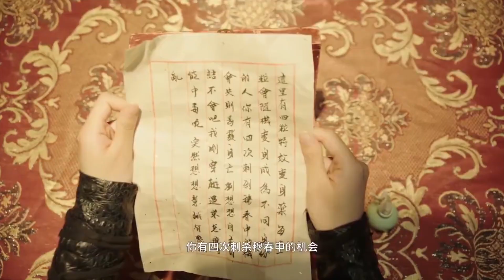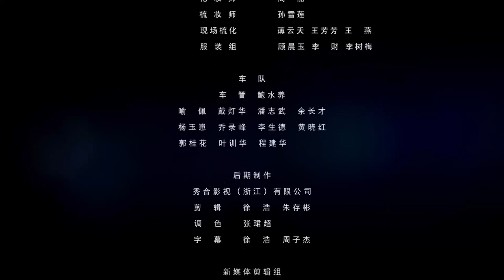《这个王妃有点萌》第1集 The Princess a Little Cute【芒果TV心动频道】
简介：刘想想梦回到大楚国成为将死刺客，并具备四次刺杀王爷穆春申的机会，失败则毒发身亡。为了完成刺杀任务，她先后变身为王爷府内丫鬟，侍卫及乞丐男孩，每当刺杀将要成功之际，都会出现让人措手不及的意外。而在与穆春申斗智斗勇的过程中，她逐渐发现穆春申的善良和责任感，并慢慢喜欢上穆春申。与此同时，她才意识到，这一刺杀任务的背后竟然隐藏着一段前尘过往……